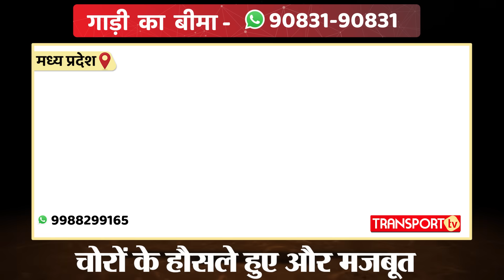हाईवे पर आए थे ट्रक लूटने, जिगरदिल ड्राइवर ने ठोक दिए | TRANSPORT TV | V-3599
ये मामला है मध्य प्रदेश के रतलाम  का जहाँ एक ट्रक पर लूटेरे चढ़ गए जब पीछे आ रहे ड्राइवर ने उन्हें रोकने की कोशिश की तो गुंडे उल्टा ड्राइवर को ही धमकाने लग गए। ऐसे में सवाल ये उठता है कि क्या पुलिस प्रसाशन को ये नहीं दिख रहा।